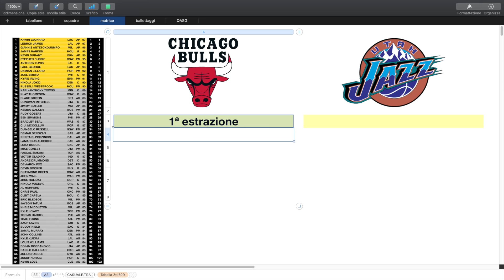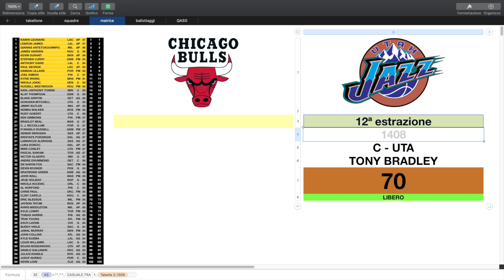"Dimostrazione di forza."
REGOLAMENTO
CLASSIFICA: ogni vittoria vale 1 punto per numero della giornata (2 punti, se vince la squadra che era in svantaggio in classifica).
ESTRAZIONI: si ottiene 1 estrazione ogni 10 punti subiti nella partita precedente (2 ogni 10 se persa).
SQUADRE: per ogni ruolo, si possono avere: 4 Bronze; 1 Silver e 2 Bronze; oppure, 1 Gold e 1 Bronze.

📸 LA MIA ATTREZZATURA:
- Microfono fotocamera
- Webcam live
- Microfono live
- Registratore PS4

🙏🏻 SUPPORTO:
Per dare una mano al canale, acquista su Amazon tramite questo link, senza nessun costo aggiuntivo